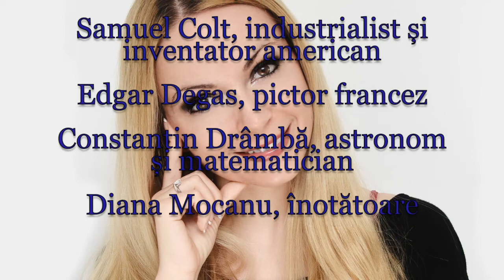Horoscop de azi 19 Iulie Lunaala Moirae